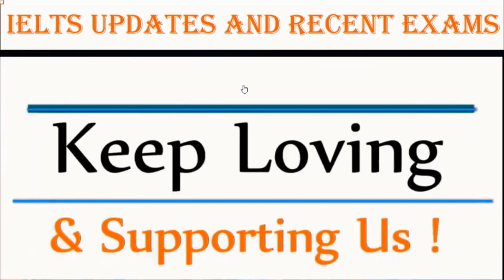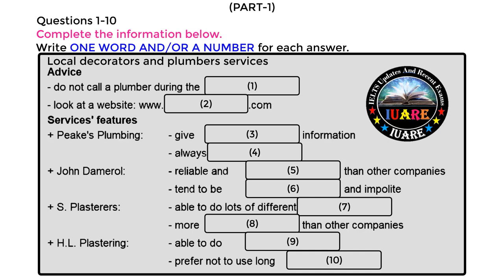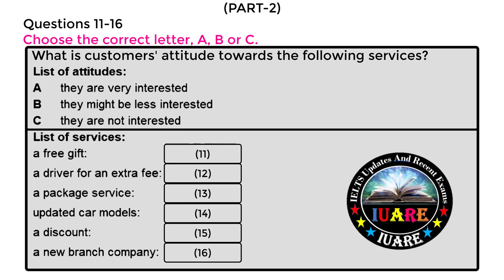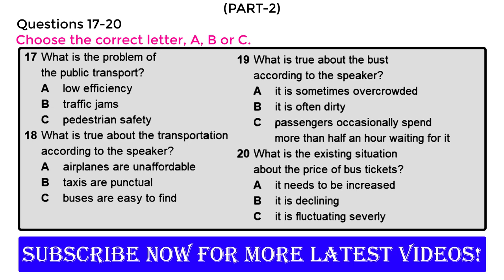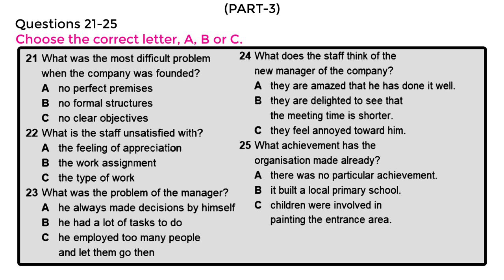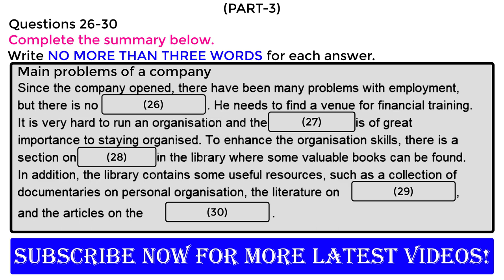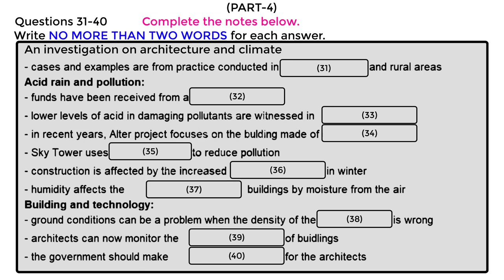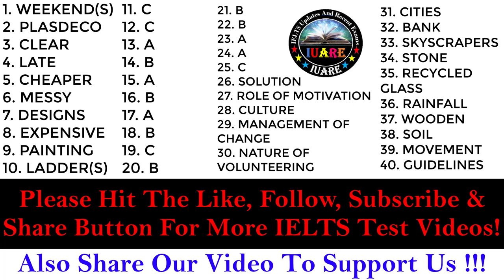IELTS Listening Actual Test 2023 with Answers | 22.05.2023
IELTS Listening Test is specially made for those who want to practice and get a high band score in IELTS.  @IELTSUpdatesAndRecentExams